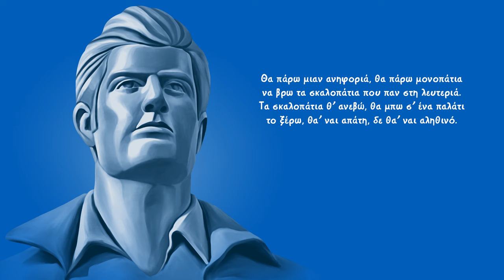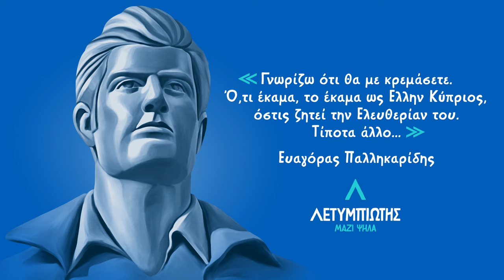Ευαγόρας Παλλικαρίδης - Θα πάρω μιάν Ανηφοριά..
Τέτοια ώρα πριν από 64 χρόνια, μεσάνυχτα 13ης Μαρτίου 1957, ο Ευαγόρας Παλληκαρίδης, το αμούστακο παλικάρι από την Τσάδα, οδηγείται στην αγχόνη και "παίρνει μιαν ανηφοριά" για το Πάνθεον των Ηρώων.

Θα πάρω μιαν ανηφοριά, θα πάρω μονοπάτια
να βρω τα σκαλοπάτια που παν στη λευτεριά.
Θ” αφήσω αδέλφια, συγγενείς, τη μάνα, τον πατέρα
μες στα λαγκάδια πέρα και τις βουνοπλαγιές.

Ψάχνοντας για την λευτεριά, θα’ χω παρέα μόνη
κατάλευκο το χιόνι, βουνά και ρεματιές.
Τώρα κι αν είναι χειμωνιά, θα” ρθει το καλοκαίρι
τη λευτεριά να φέρει σε πόλεις και χωριά.

Τα σκαλοπάτια θ’ ανεβώ, θα μπω σ’ ένα παλάτι
το ξέρω, θα’ ναι απάτη, δε θα’ ναι αληθινό.

Μες στο παλάτι θα γυρνώ, ώσπου να βρω τον θρόνο
βασίλισσα μια μόνο θα κάθεται σ’ αυτόν.
Κόρη πανώρια θα της πω, άνοιξε τα φτερά σου
και πάρε με κοντά σου, μονάχα αυτό ζητώ.